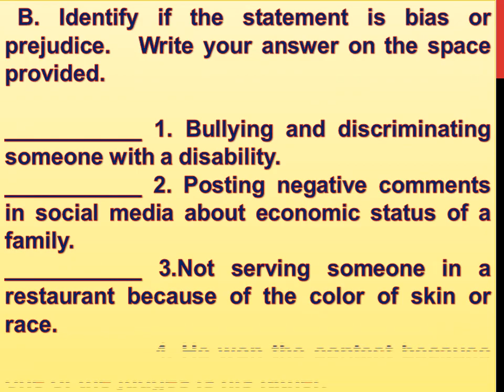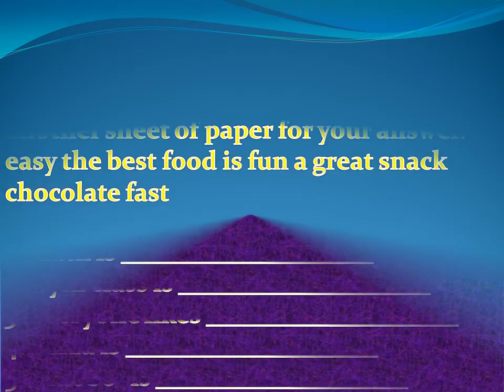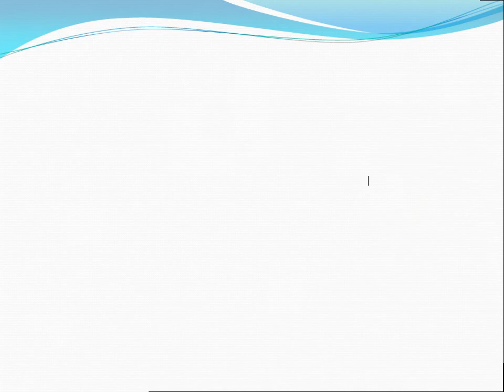Summative Test English 9 Quarter 3 (week 4-5)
This video is made to give chance for those remote areas students who are absent in times of emergency.
Giving them another opportunity to answer in their free time.